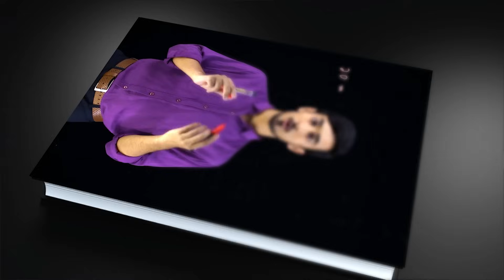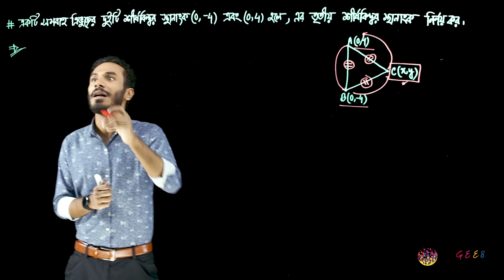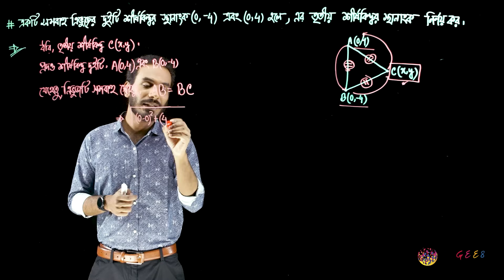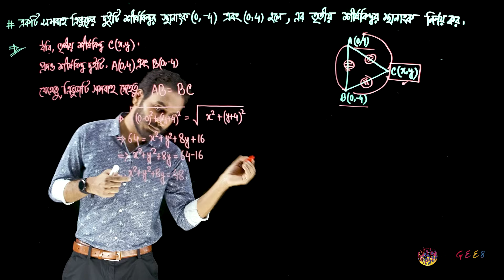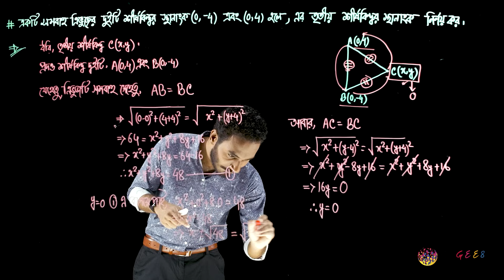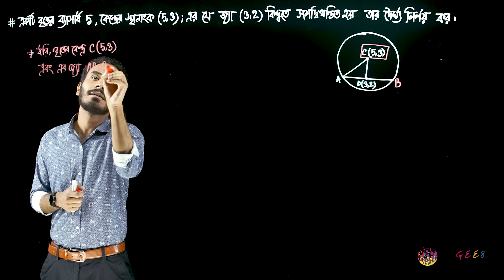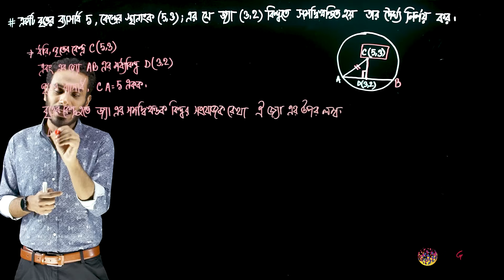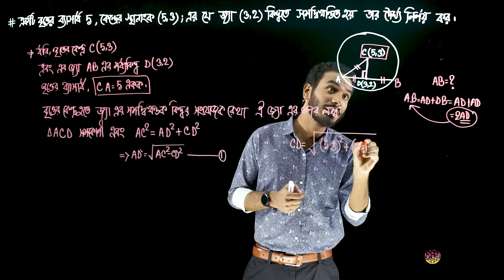একাদশ-দ্বাদশ শ্রেণী (এইচএসসি) - উচ্চতর গণিত ১ম - ৩. সরলরেখা (এপিসোড ৪)। GoGEE8 স্কুলবাড়ি